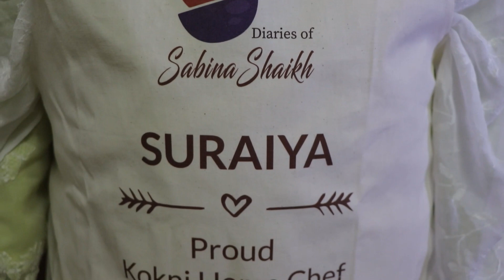"KOKAN IN UAE" EPISODE - 14 SUKRI | SWEET POHA (FLATTENED RICE | SWEET DISH | WITH SURAIYA RAKHANGE